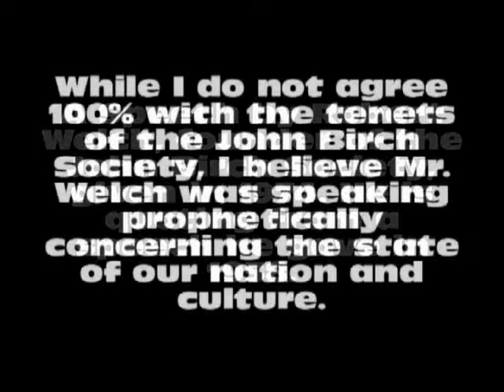Robert Welch Speaks Prophetically Concerning Our Nation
I downloaded and edited a bit off this video because I don't completely agree with the JBS on everything. I just wanted to post these prophetic words. What he said has come to pass.